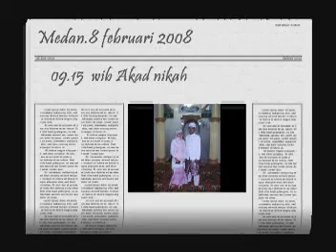zakirman SE foto nikah.8 feb 2008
Acara nikah berlangsung di Mesjid Rahmad Jalan Denai Gg. Satu Medan Sumatera Utara.